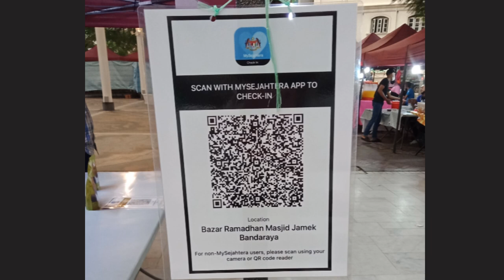Ramadan Bazaar2️⃣(Around Masjid Jamek🕌) +Adhan🔊/マスジッド ジャメ付近のラマダンバザール(アザーン🔊あり)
April 6th  🕖19:10~30

Around Masjid Jamek(Jamek Mosque)🕌
マスジッドジャメ周辺

✳️Ramadan Bazaar last year and two years ago
[Orang Jepun pergi Ramadan Bazaar di Kampung Baru /カンプンバルのラマダンバザール💫]